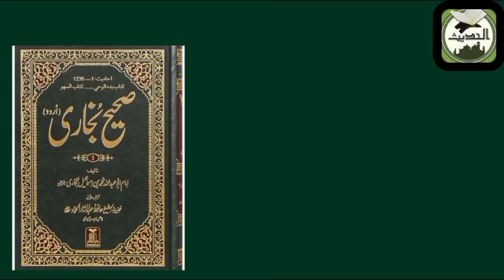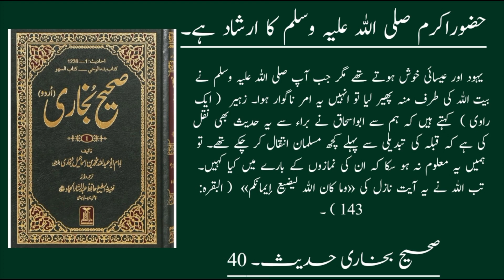Sahih Bukhari hadees NO- 40 | Hadees Nabvi in Urdu | real islamic facts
sahih bukhari
hadith,sahih al bukhari audio
bukhari sharif
sahih bukhari sharif
bukhari hadees
bukhari shareef
sahih bukhari hadith in english
bukhari
bukhari hadith
hadith sahih bukhari
nabi ﷺ par pehli wahi
pehli wahi
pehli wahi ka nazool
nabi pak par pehli wahi
seerat un nabi ﷺ
nabi par pehli wahi
nabi saw par pehli wahi
pehli wahi ka waqia
hazoor saw per pehli wahi ka nazool
wahi
pehli wahi ka waqia in urdu
nabi kareem ﷺ per phli wahi kaisy ai
nabi per pehli wahi ka waqia
hazoor ﷺ per phli wahi ka wakiya
hazrat muhammad ﷺ per pehli wahi kb nazal hui
nabi per pehli wahi
pahli wahi
nabi kareem ﷺ per wahi kon si or kab nazil huisahih bukhari
bukhari sharif
sahih bukhari sharif
bukhari hadees
bukhari shareef
bukhari
bukhari hadith
hadith sahih bukhari